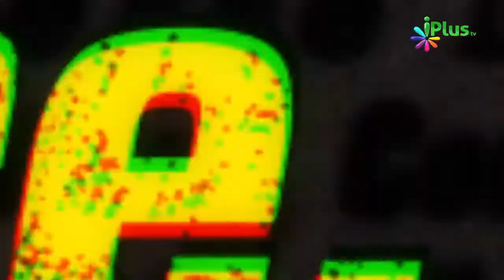Sirf Ek Baat Bolne Ki Wajah Se Jannat Mil Sakti Hai Ya Jahanna - Zuban Ki Hifazat By Abdul Moid